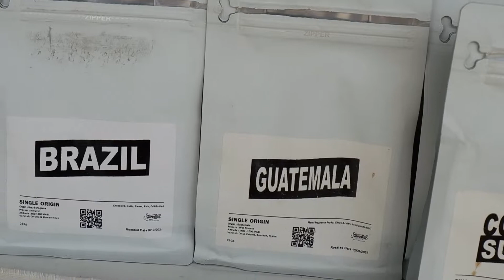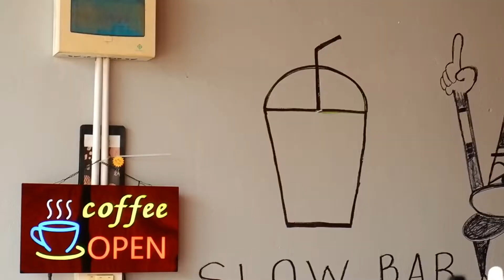ASMR Cafe Vlog คาร์แฟร์​ Coffee​ Slow​ Bar ไอเดียสร้างอาชีพร้านกาแฟ Slow Bar | Tasty Street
Bangkok
Location : Thailand